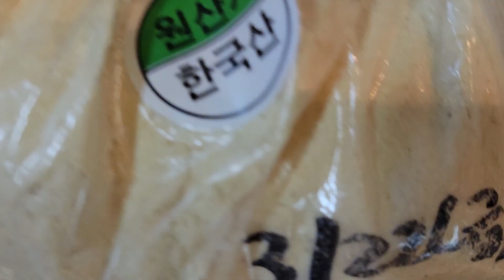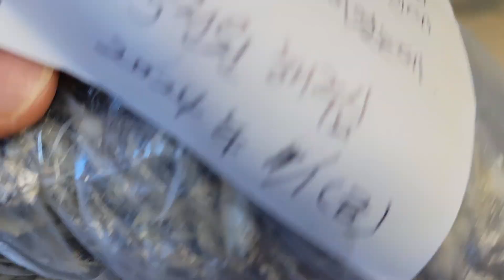🍒콩가루무시래기나물 맛있어요🩷😄 맛있는 저녁 드시고 항상 건강하세요🩷 행복한 저녁 지내세요🙆 감사합니다💝